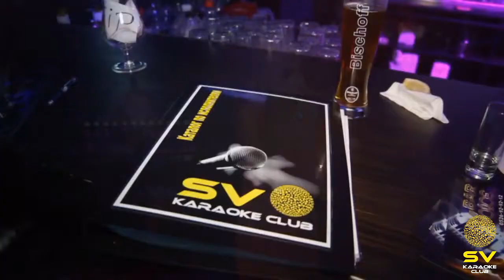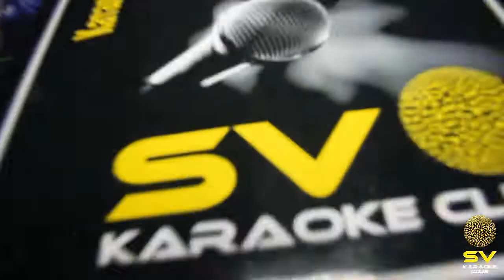SV Karaoke Birthday @ Voice Bar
VOICE BAR
"Vip karaoke" каждую субботу в караоке клубе "Voice"!!
"Voice" - это ведущий караоке клуб Израиля,один из первых клубов, который создавался,именно, как караоке клуб, а не как обычный
бар с дополнительной услугой караоке. Сюда изначально ходят петь не только любители, но и профессионалы!
Огромный каталог российских и зарубежных песен, световое оборудование,
оформление зала - все это выгодно отличает наш клуб от других заведений .
Весь вечер с Вами лучший поющий ведущий Израиля- М.С.МЭТР!!!
"Voice" -- отличное место для проведения корпоратива, дня рождения и других праздничных мероприятий!Мы находимся по адресу Моше Бекер 11,старая промзона Ришон ле Циона.Заказ мест по телефону:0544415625 или 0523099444

Второй оператор: Слава быстрицкий